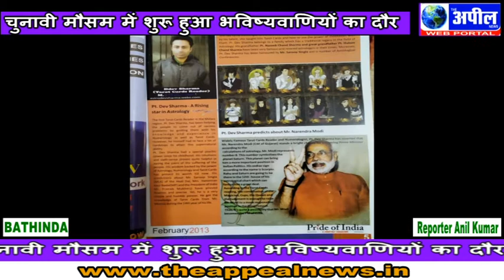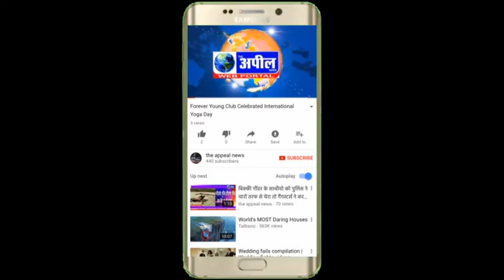इस बार बीजेपी की नहीं NDAबन रही है सरकार | The Appeal News Paper